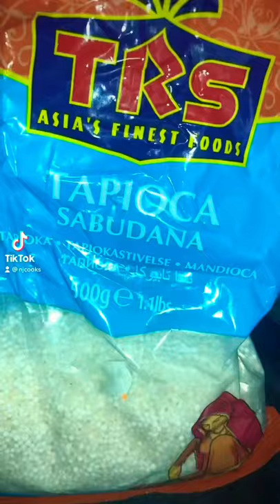Sabu Dana pudding(tapioca pudding)